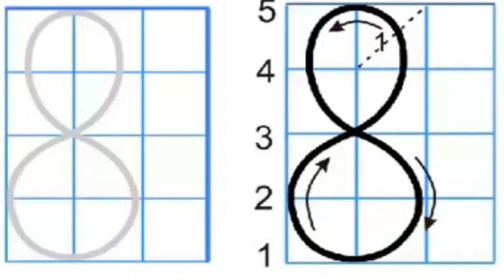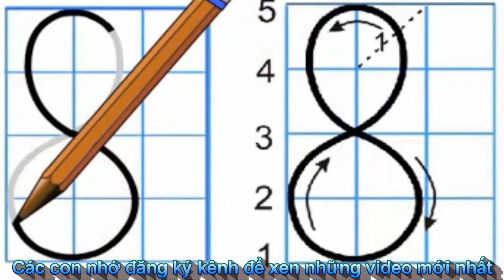123 TA CÙNG ĐẾM | SỐ 8 | DẠY BÉ HỌC ĐẾM SỐ TIẾNG VIỆT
123 TA CÙNG ĐẾM | SỐ 8 | DẠY BÉ HỌC ĐẾM SỐ TIẾNG VIỆT#so1 so1minutinho chữ dạybéhọcconvật daybeonline |Bé học chữ cái vui nhộn|dạy bé viết số|nhạc vui nhộn|nhạc vui nhộn ché bé|Kênh giáo dục tiền tiểu học|@kenhgiaoductientieuhoc

Cảm ơn Bạn đã quan tâm ủng hộ kênh kenhgiaoductientieuhoc.

kenhgiaoductientieuhoc là kênh giúp Bé nhận biết các loài động vật  dạy bé nhận biết học bảng chữ cái tiếng viêt  dạy bé đếm số  học các phép toán cộng  trừ  nhân  chia  giúp bé tập đọc  tập nói  nhận biết các loại trái cây  hoa quả  làm quen với các hiện vật...giúp Bé thông minh hơn ...mau ăn hơn  ăn nhiều khỏe hơn ...

kenhgiaoductientieuhoc Cảm ơn các Bé và các Anh Chị Em đang theo dõi kênh nhé .

Dạy bé tập tô  tập viết 29 chữ cái tiếng việt chuẩn | Học bảng chữ cái - EDU Mầm Non
Luyện chữ đẹp  gửi tới các bạn bảng chữ thường chuẩn theo bộ giáo dục.
Hi vọng video này sẽ giúp ích cho các bạn trong quá trình luyện chữ.
hướng dẫn viết 29 chữ thường lớp 1
© Bản quyền thuộc về kenhgiaoductientieuhoc
© Copyright by kenhgiaoductientieuhoc  ☞ Do not Reup
Chữ_a_a_a#Chữ_A_a_o#Chữ_a_đọc_thế_nào#Dấu_á#Bảng_chữ_cái#Học_Chữ_A#chu_a_a_a#chu_a_a_o#chu_a_oc_the_nao#dau_a#bang_chu_cai#hoc_chu_a#chu_b#viet_chu_a#chu_and_co#chu_angers#chu_amiens#chu_athena#chu_and_phat#loona_chuu#chu_a_văn#chu_anh_ngọc#chu_a_bordeaux#chu_as_nimes#andrea_long_chu_a_little_life#chu_chu_a_wa_wa#chu_chu_a_ua_ua#
is_chu_a_words#papi_chu_a#mon_chu_a#chuck_a_rama#church_on_a_rock#chug_a_jug_with_you#church_on_a_journey#chuck_roast_in_a_instant_pot#chuck_a_larry#chunni_mein_a_chunni_mein#chuck_e_cheese#chuck_a_wagon#church_on_a_street#học_trực_tuyến#video_học_tập#olm#tiếng_việt_mẫu_giáo#làm_quen_với_chữ_cái#